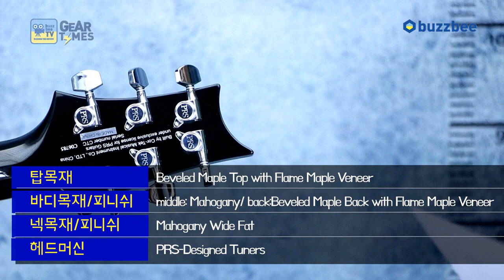[GearTimes 2676회] 피알에스 PRS SE 일렉기타 Hollowbody II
피알에스 PRS SE 일렉기타 Hollowbody II

2:02 스펙 (Spec)
3:23 사운드 테스트 (sound test)
5:08 시연1 (demo1)
7:36 시연2 (demo2)